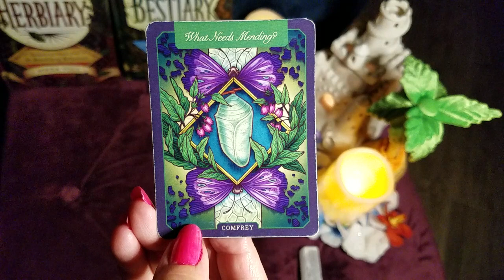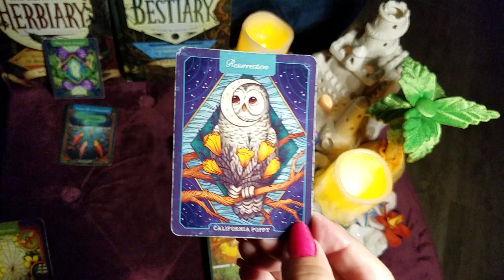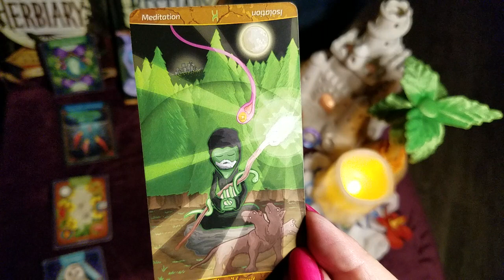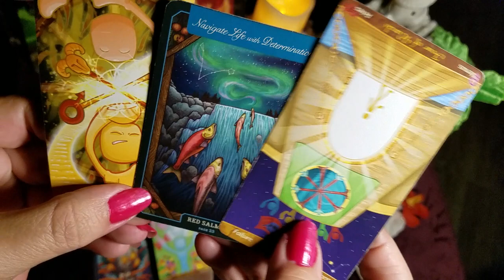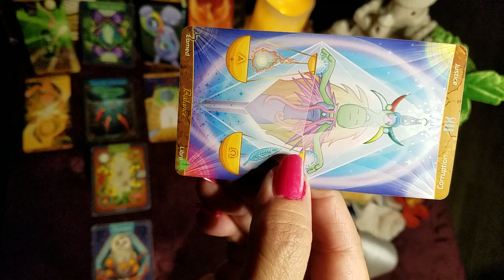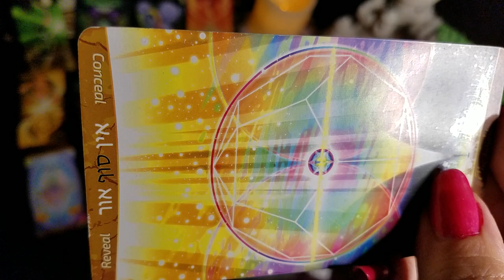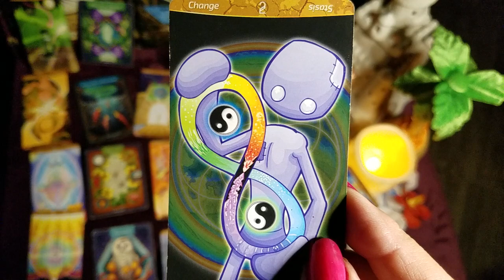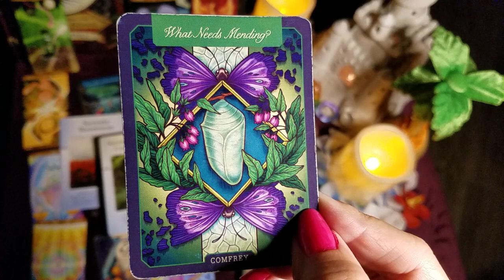Cancer ☯ Blast from the past brings in joy ☯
Cancer weekly intuitive tarot reading. Timeless Gratitude and Love gifts gratefully received at: 💝